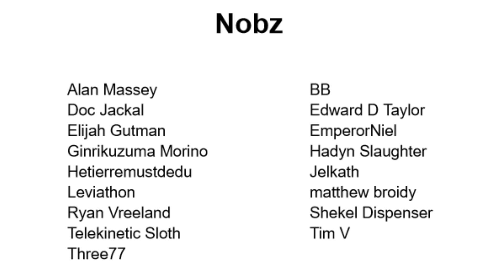Ogg the Ogryn #11: Ogg Gets Some Sleep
100% unofficial and in no way endorsed by Games Workshop.